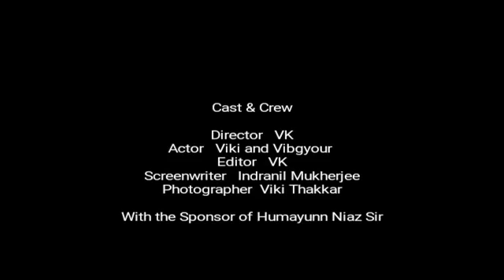Viki Thakkar - Foodwalk at Mohammad Ali Road , Street Photography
Viki Thakkar - Architect by Profession, Photographer by Passion